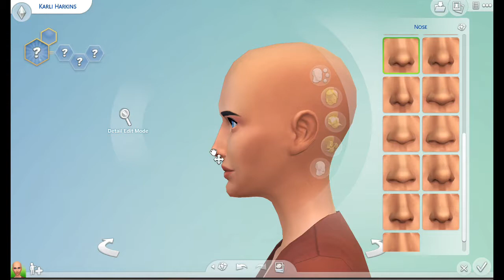Create A Sim (CAS) Karli Harkins + New Intro!